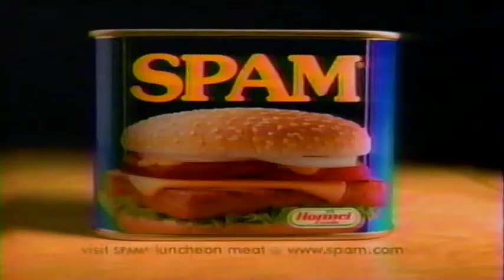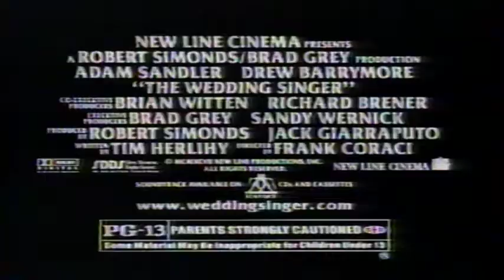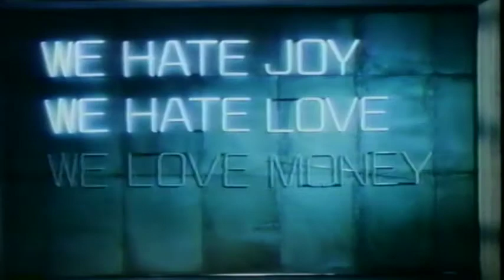Commercial Break for VH1's Rock n Roll Picture Show (1998) [Part 6]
Commercial break for VH1's 1998 broadcast of "Sgt. Pepper's Lonely Hearts Club Band" (1978).
1. VH1 Rock n Roll Picture Show bumper
2. VH1 Save the Music  (Music education = Brain power)
5. Pillsbury Sugar Cookies (Happy belated Valentine's Day!)
6. Pay Day (An reasonable substitute for actual income. :) )
7. SPAM (Still don't like it)
8. "The Wedding Singer" TV spot (My old High School did this show recently, the kids didn't know who Cindy Lauper was...)
9. Subaru Forester (with Paul Hogan!)
10. Iams (Running out of comments, so, cute cat)
11. Cable TV (My favorites numbers were 33, 48, 51, and 52)
12. The Boys & Girls Club Super Challenge
13. VH1 Rock n Roll Picture Show bumper